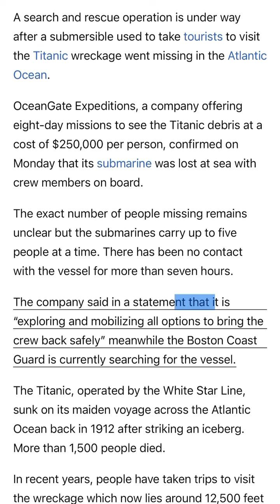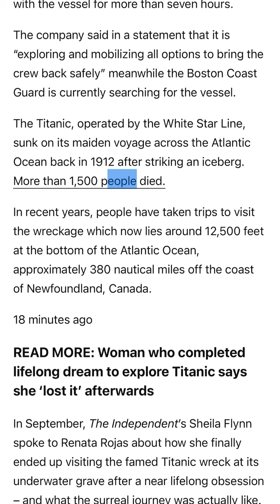Titanic tourist submarine holding up to 5 people goes missing in Atlantic Ocean – live updates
bebe rexha
titanic
grand canyon skywalk death
oceangate expeditions
titanic submarine
oceangate
titanic sub missing
hurricane tropical storm
missing submarine
submarine missing
titanic tourist sub
ocean gate expeditions
where did the titanic sink
titanic submarine missing
submarine
titanic submersible missing
ezra miller flash
lego news
missing submarine titanic
rapper big pokey death
titanic sub
submersible
titanic tourist sub missing
how deep is the titanic
ocean gate